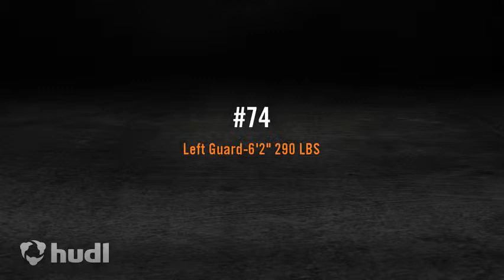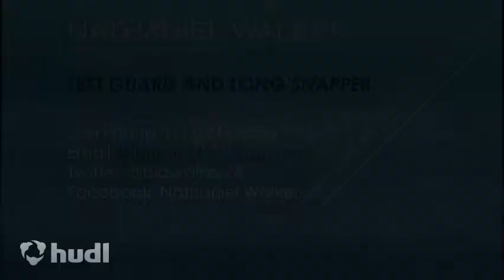Nathaniel Walker Class of 2016 Game 3 Highlights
Game 3 Highlights for Cedar Cliff vs Cocalico